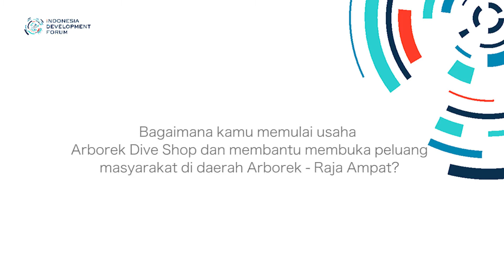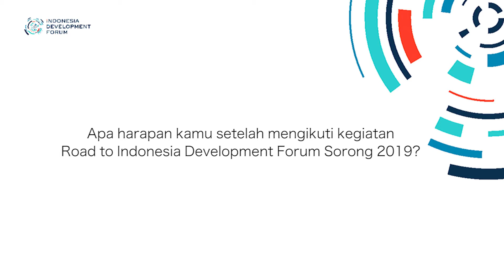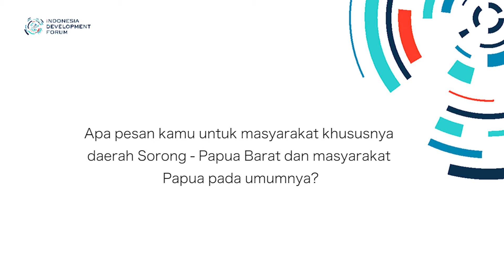IDF Meet The Leader Githa Anathasia Aktivis Kampung Wisata Arborek Raja Ampat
Meet the Leader – Aktivis kampung wisata Arborek dan pemilik Arborek Dive Shop, Githa Anathasia

Tampil sebagai pembicara di Road to IDF 2019 Sorong, Githa Anathasia memotivasi pemuda Papua dan Papua Barat untuk mewujudkan mimpinya memajukan tanah Papua.

Githa Evangelista Anathasia jatuh cinta dengan Arborek, salah satu gugusan pulau kecil di Raja Ampat, Papua Barat dan melabuhkan hatinya di sana. Bersama suaminya, Marsel Mambrasar, mereka bergerak memberdayakan masyarakat, membangkitkan kecintaan terhadap laut dan menjaga kelestarian lingkungan di sekitarnya melalui wisata yang berkelanjutan.

Follow for More Recent updates:
Facebook, Twitter, Instagram @IDDevForum